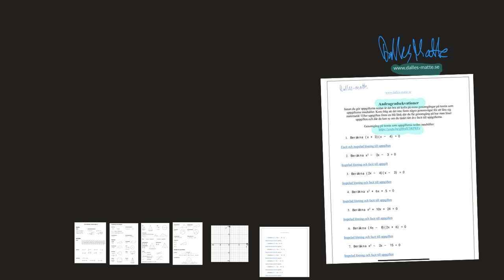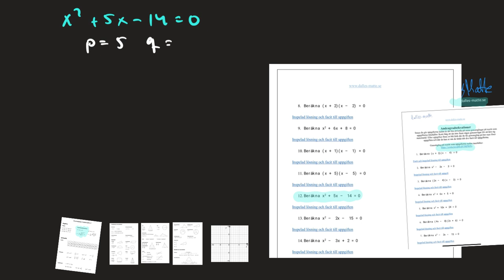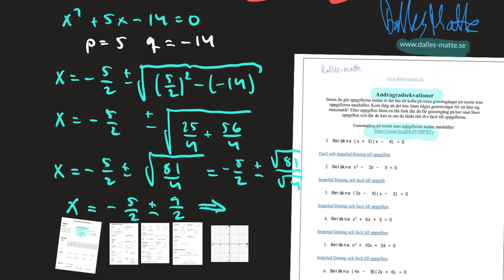Mängdträning andragradsekvationer uppgift 12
Du hittar hela dokumentet med genomgång på metoderna och alla uppgifter i denna länk: